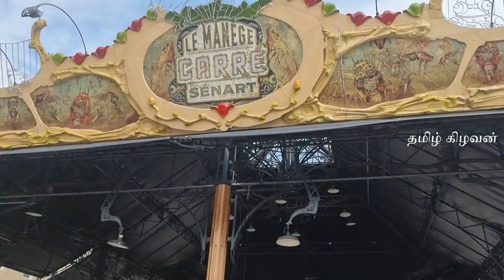சிங்கள மக்களுக்கும் இப்படி ஒரு கதை இருக்கா??| jaffna tamil kilavan food cooking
அன்பு உறவுகளே உங்கள் தமிழ் கிழவன்
 உங்களுக்கு ஓர் அழைப்பு விடுக்கிறேன். உங்களில் யாருக்காவது என்னுடன் சேர்ந்து சமைத்து சாப்பிடுவதற்கு விருப்பம் இருந்தால் வாருங்கள் சமைத்து சாப்பிடுவோம். அடுத்த அடுத்த காணொளிகளில் தொடர்ந்து இணைவோம். வரும்போது தனியே வராமல் உங்கள் உறவுகள் நண்பர்களோடு சேர்ந்து வாருங்கள். தொடர்புகளுக்கு எனது whatsapp நம்பர் :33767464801 ♥️♥️♥️♥️🙏